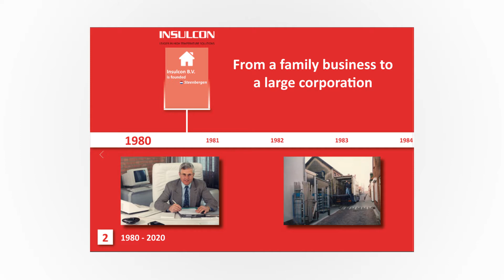Thermal solutions up to 1600°C for the thermal process industry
We develop and manufacture innovative thermal solutions up to 1600°C for the thermal process industry.

Index:
0:00 - 0:01 Insulcon
0:02 - 0:06 History
0:07 - 0:12 What we do
0:13 - 0:30 Insulcon B.V. Today
0:31 - 0:35 Global Sourcing
0:36 - 1:03 Manufacturing
1:04 - 1:10 Advanced Solutions
1:11 - 1:13 Emission Control Solutions
1:14 - 1:25 Hot Spot Repair
1:26 - 1:27 More solutions
1:28 - 1:37 Insulcon

The Insulcon Group is the leading manufacturer of high temperature solutions for the thermal process industry. With over 40 years of experience, dedicated employees, several production facilities and a large delivery program we are able to serve customers from all over the world.

The Insulcon Group provides you with the 'one-stop-shop' for engineering, tailor-made refractory products, services and experts. In addition, we have a state-of-the-art machine park to meet specific needs. Find a service which will fit your needs.